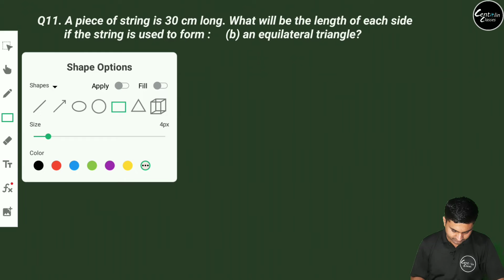CLASS 6 || Exercise 10.1 ☆☆ QUESTION 11(b) ☆☆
CLASS 6
MATHS
Chapter 10
Mensuration
Exercise 10.1

Q11. A piece of string is 30 cm long. What will be the length of each side if the string is used to form :

(a) a square? (b) an equilateral triangle? (c) a regular hexagon?